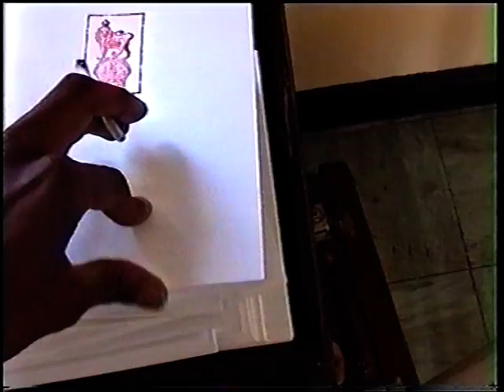BAD LADS ARMY Parade 4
4 WEEKS ARMY TRAINING CHANGED ALL OF THE LADS INVOLVED IN THIS ONCE IN A LIFE TIME OPPORTUNITY IN WAYS THAT CAN ONLY BE GOOD! I MADE SOME GREAT FRIENDS AND HAVE HAD SOME GREAT TIMES WITH THEM AFTER THE SHOW! THE BOYS THAT ARE TRULY ON THE FRONT LINES AND THAT HAVE MADE THIS COUNTRY GREAT I SALUTE YOU!